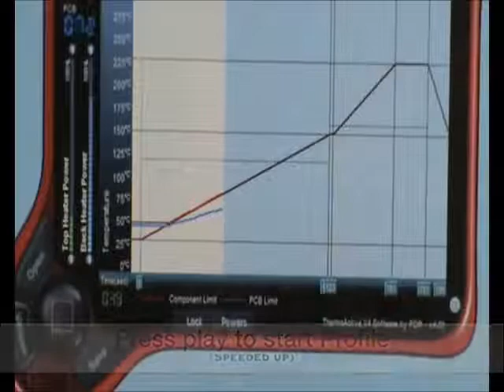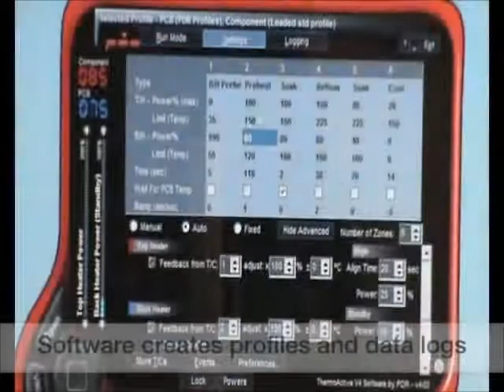PDR Focused IR Introduction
Pcb reworking